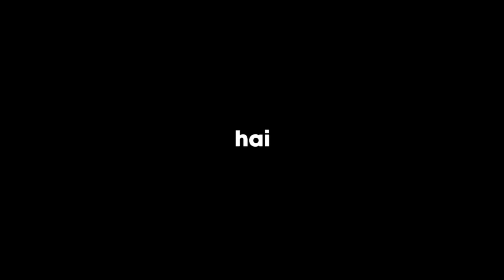Cara Membuat Rumah Survival [Episode 10] - Minecraft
cara membuat rumah survival di minecraft tonton video ini sampai habis karena cara membuat rumah survival di minecraft ini tutorialnya sangat mudah dipahami dan sangat jelas semoga video cara membuat rumah di minecraft ini membantu anda di game minecraft.